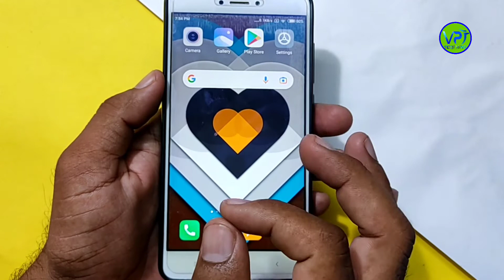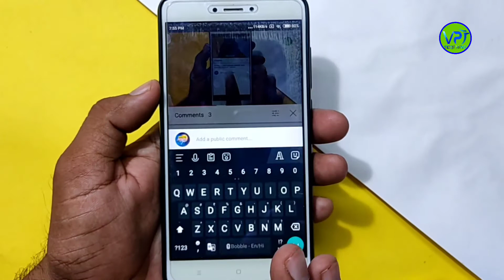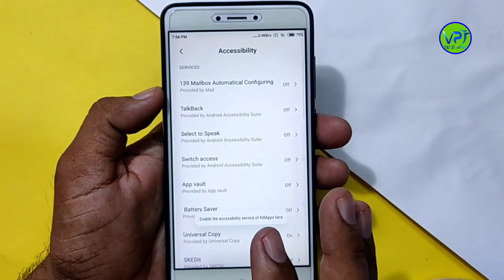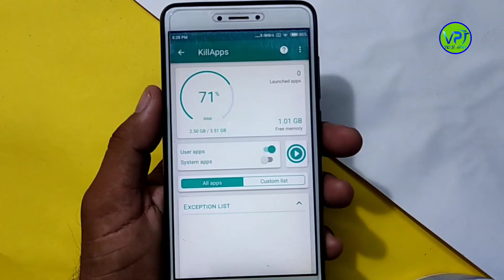phone hanging problem 100% solve फोन हैंग होता है रुक रुक कर चलता है तो ये ट्रिक अपनाओ 100% working